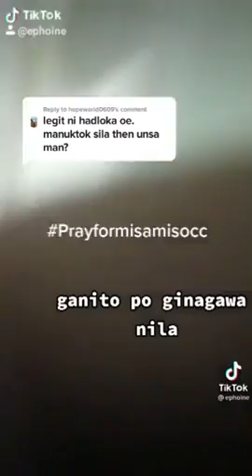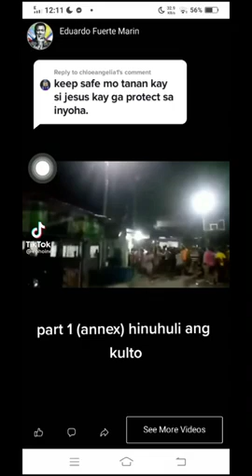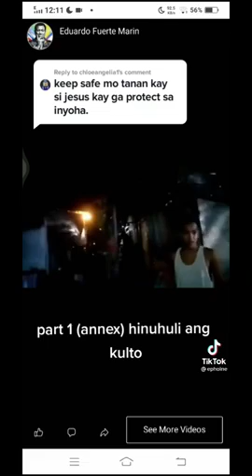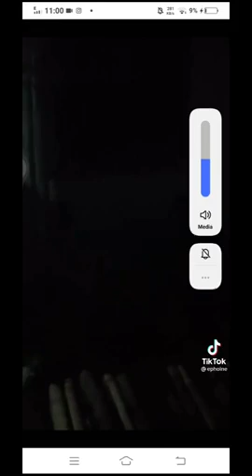KULTO MISAMIS OCCIDENTAL | ANG BUONG VIDEO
Maraming salamat sa patuloy niyong supporta sa channel ko, MARAMING MARAMING SALAMAT PO.